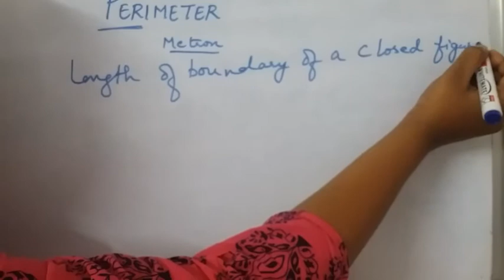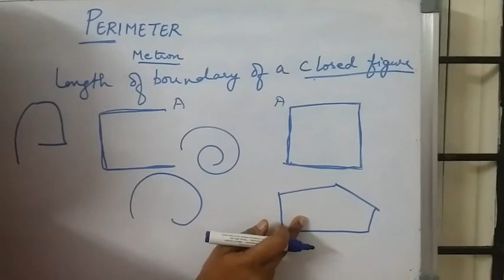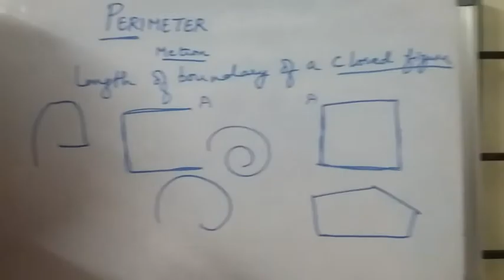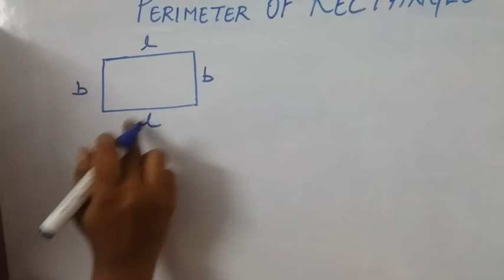Perimeter and area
Perimeter